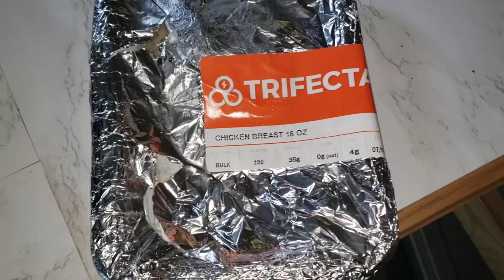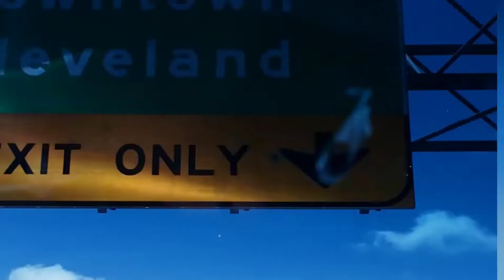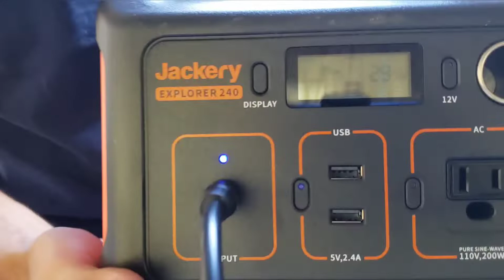The Cross Country Skeletour (The first 3 days)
As you all know, I converted a bus to bring my dogs cross country to train at American Kickboxing Academy for a little while. Well here's where my first three days have brought me!